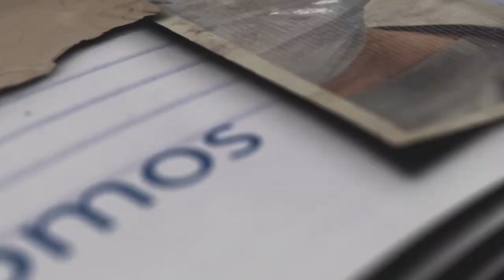Factores de riesgo y diagnóstico de la esquizofrenia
Ahora I Cuando el reconocimiento del paciente en torno a su enfermedad es un desafío para sí mismo, el apoyo de especialistas y familiares es trascendental, ya que abordar el tema no es sencillo y puede ocasionar el efecto contrario.

Para orientarte al respecto se conecta contigo el Dr. Joalex Antongiorgi, psiquiatra de niños y adolescentes, catedrático del recinto de ciencias médicas. ¡Conéctate con MSP!